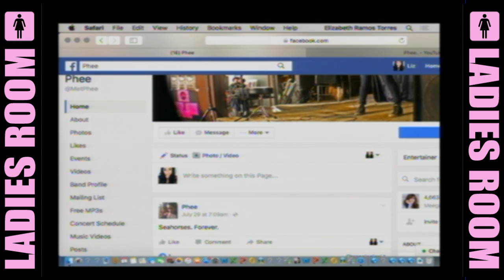LADIES ROOM: 08/02/16 ~ RECAP AND TEASER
Recap and teaser for our next show.